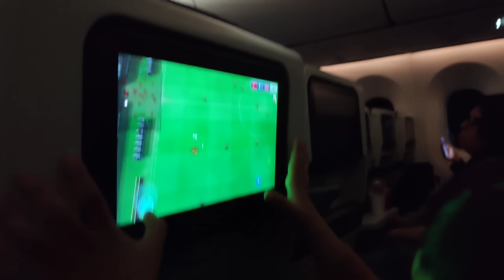ASİ FUE NUESTRA LLEGADA A PERÚ 🇵🇪 ESTOY ENOJADA SİN MALETAS 😤